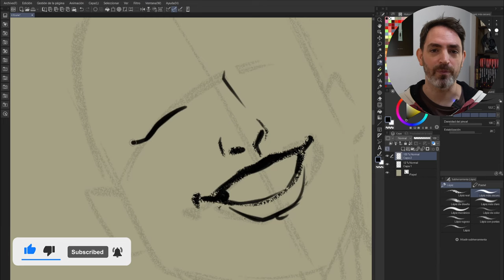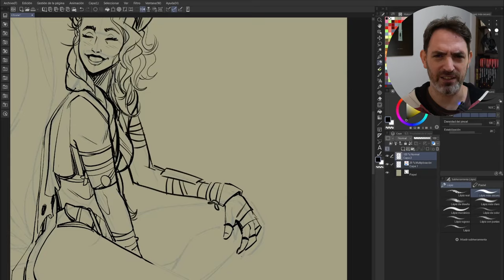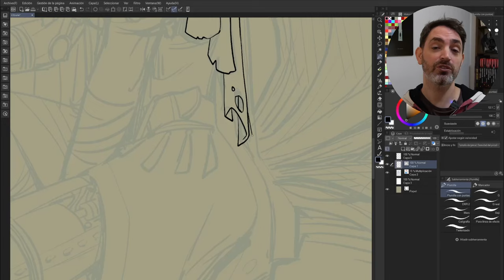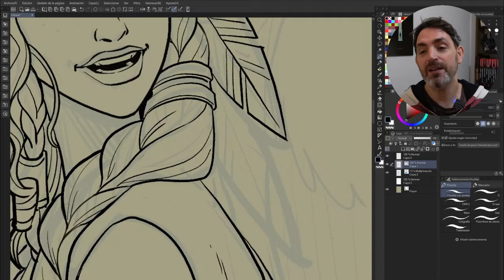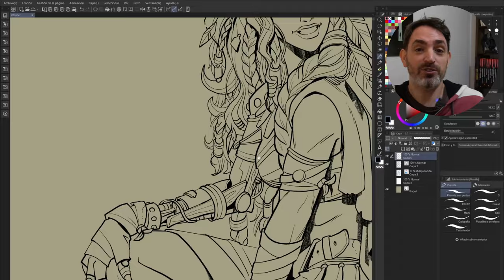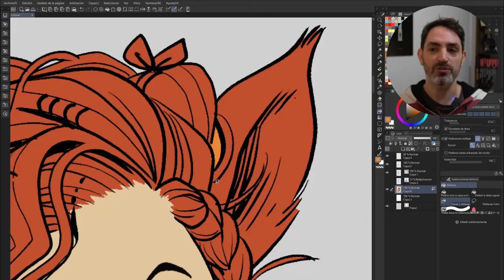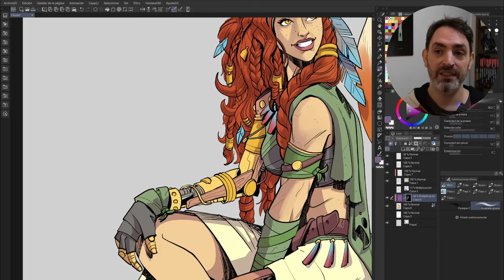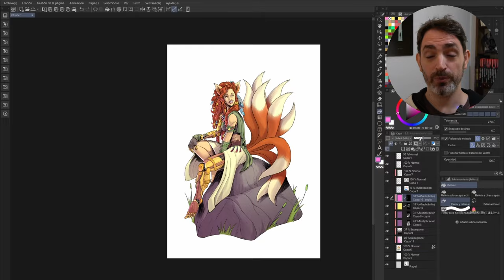¿QUÉ TE PASÓ YOUTUBE? 😔 | Dibujando un personaje de Rol (speedpaint)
MashUp Musical: Natu Gonzalez

PREGUNTAS FRECUENTES:
¿Qué usas para dibujar?
¿Qué estudiaste?

Saludos!!
Seba Guidobono